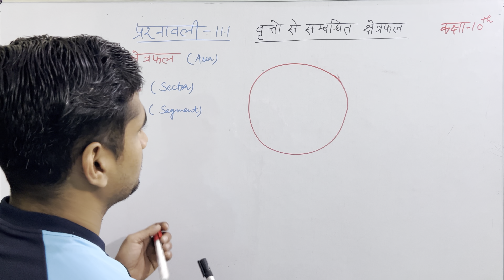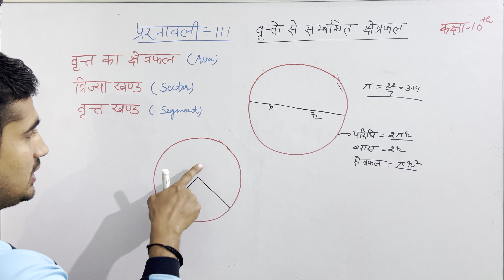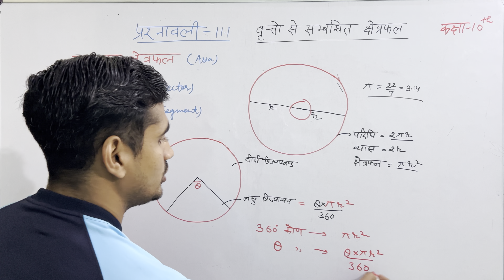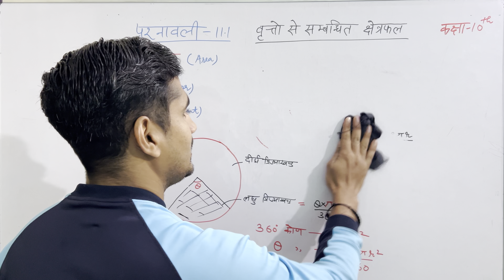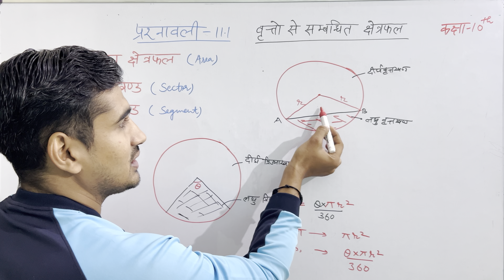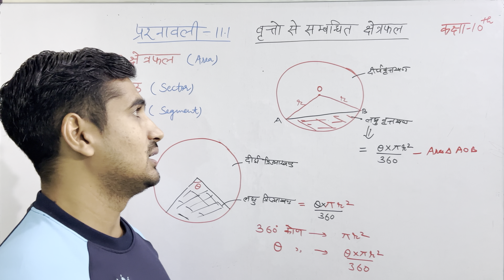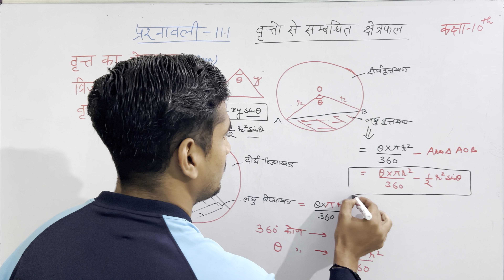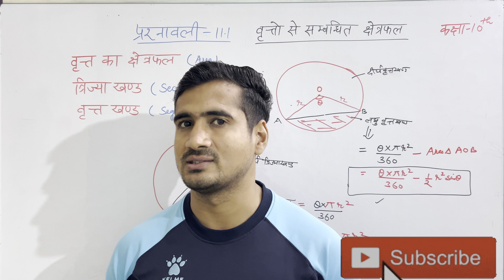Area related to circle | Introduction | Chapter 11| Class 10 Maths | Accounting to NEW NCERT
In this video we will be discussing about area related to circle class 10th maths Chapter 11
According to new ncert

Chapter11arearelatedtocircle
Introduction about chapter11